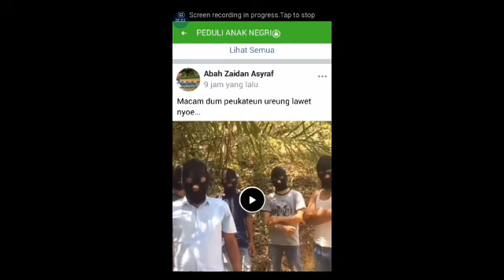Tersebar di Medsos Video Penolakan Aksi 2019GantiPresiden di Aceh